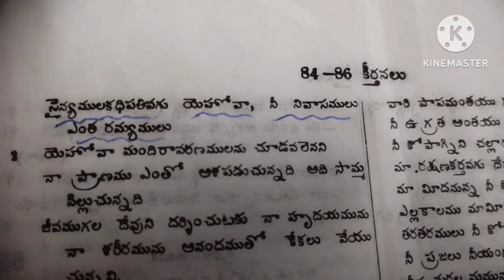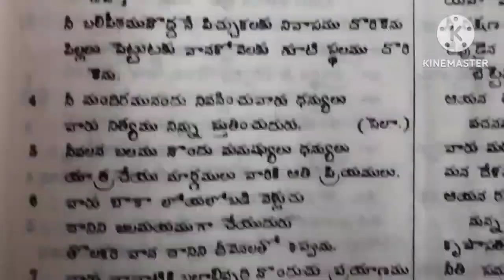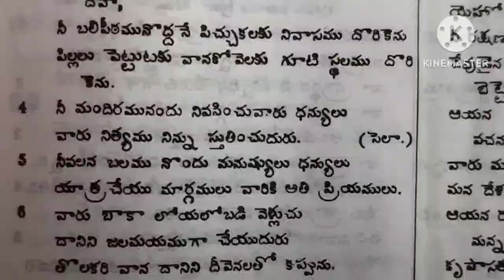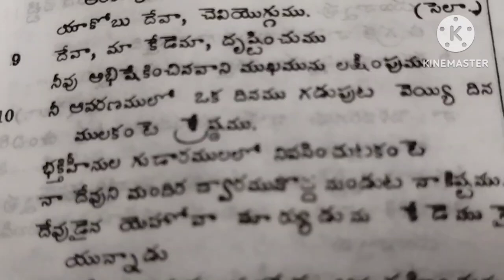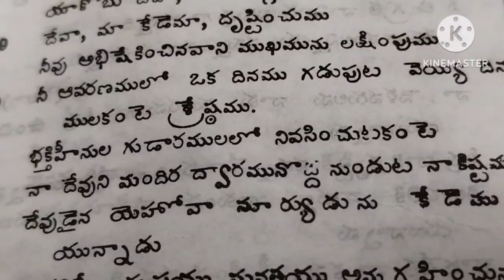Today's Hebron calendar promise.(17).